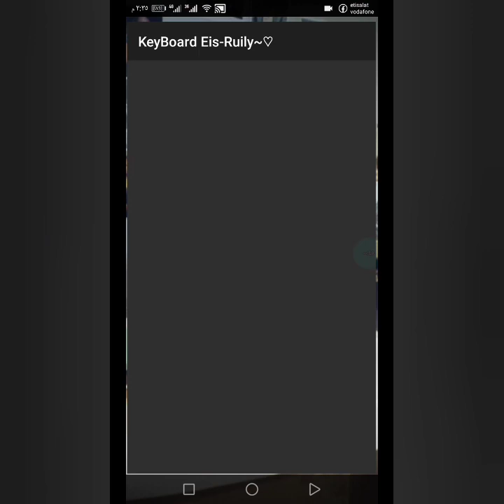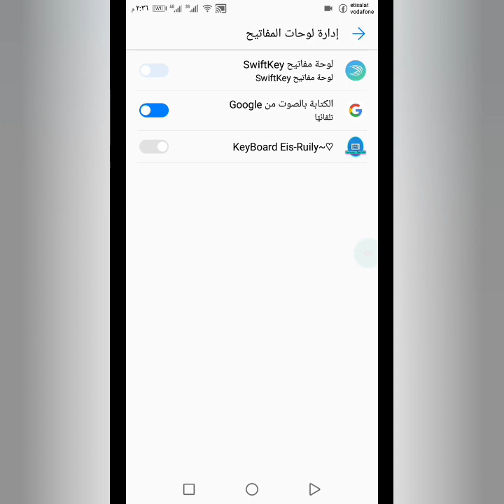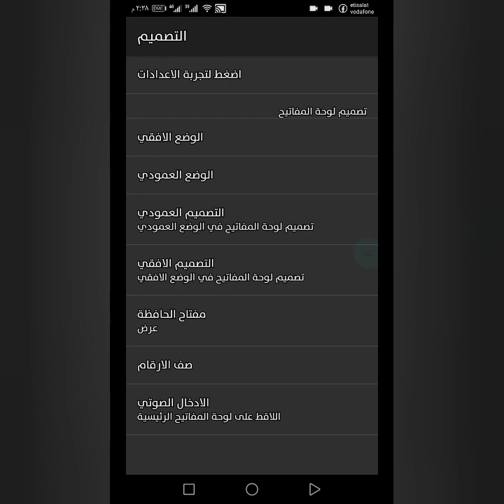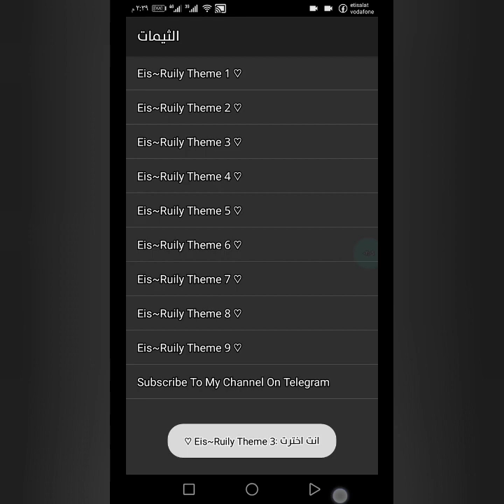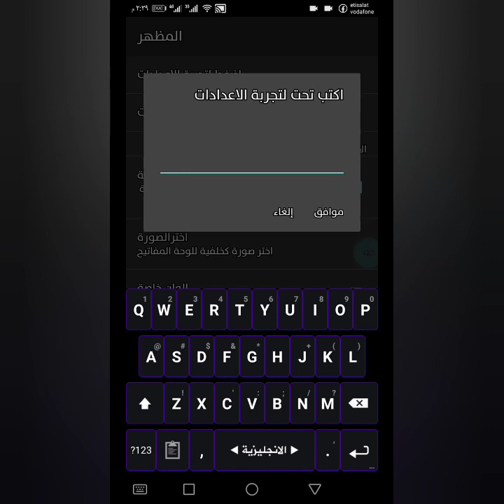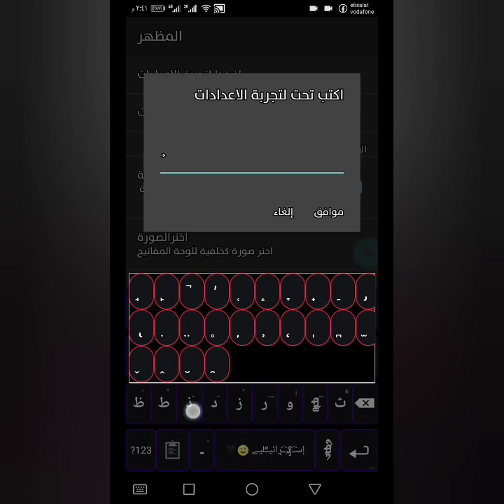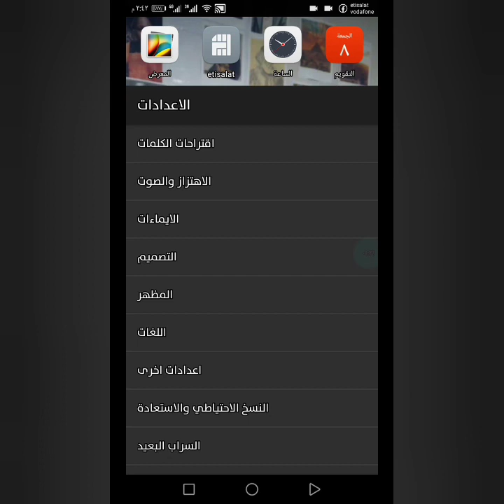احمد خالد - افجر كيبورد في العالم #3 | مش بيهنج و بيشيل كلو في الحافظة و بيرمي صاروخ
تابعني علي التلجرام - Follow Me On The Telegram
كلمني لو محتاج مساعدة - Talk To Me If You Need Help
كلمات مفتاحية - Keywords
اقوي كيبورد ف المجال
كيبورد مش بيهنج نهائي
افجر كيبورد في المجال
احسن كيبورد في االمجال مبيهنجش
كيبورد المجال
كيبورد مش بيهنج حافظه
كيبورد بيرمي خلدون
كيبورد بيرمي كونكر
كيبورد بيرمي اكومان
اقوي كيبورد بيرمي خلدون
كيبورد مش بيهنج خلدون
حل تهنيج خلدون للكيبورد
حل تهنيج الكيبورد
اقوي كيبورد حتي الان
كيبورد فاجر
كيبورد السراب البعيد
كيبورد حافظة
كيبورد مش بيهنج
كيبورد جديد
كيبورد تقيل
كيبورد فاجر
كيبورد مبيهنجش حافظة